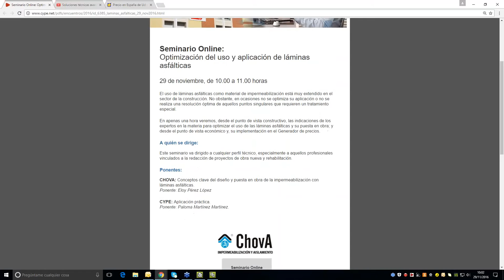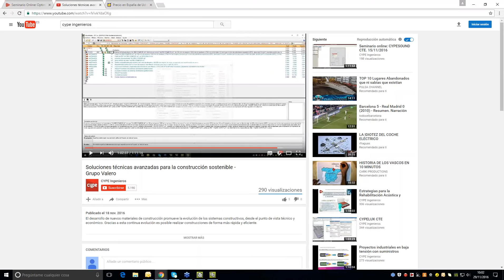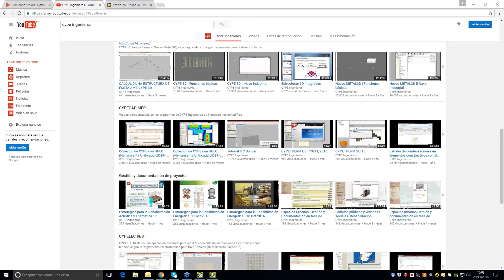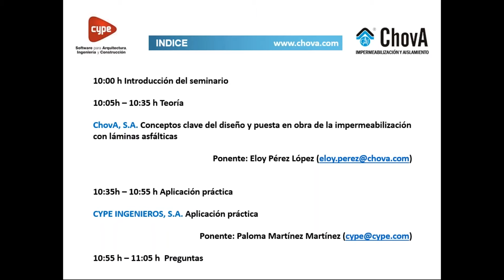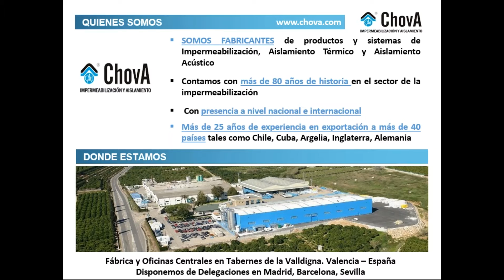Optimización del uso y aplicación de láminas asfálticas. Chova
El uso de láminas asfálticas como material de impermeabilización está muy extendido en el sector de la construcción. No obstante, en ocasiones no se optimiza su aplicación o no se realiza una resolución óptima de aquellos puntos singulares que requieren un tratamiento especial.
CHOVA: Conceptos clave del diseño y puesta en obra de la impermeabilización con láminas asfálticas.
Ponente: Eloy Pérez López

CYPE: Aplicación práctica.
Ponente: Paloma Martínez Martínez.